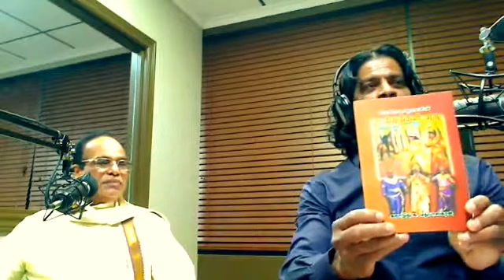DR.MATHIPASKARAN KANAPATHIPPILLAI INTERVIEWED BY ELANGO (TIME FM RADIO)